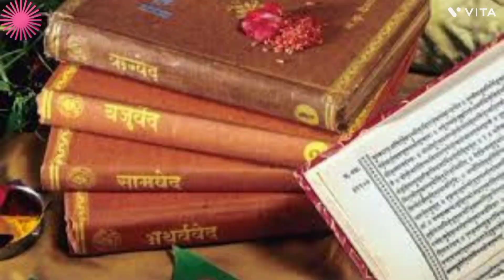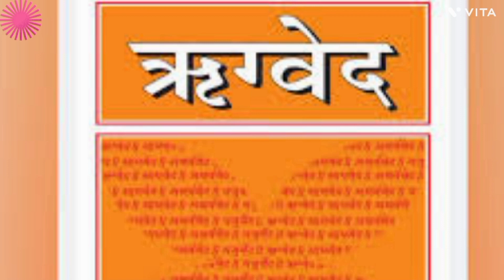कौन हैं काल भैरव और क्या है उनके प्राकट्य का रहस्य ?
@saanvicreationsgzb कौन हैं काल भैरव और क्या है उनके प्राकट्य का रहस्य ?